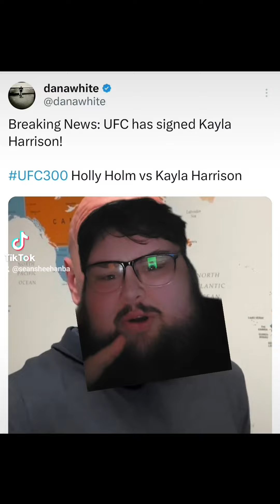Kayla Harrison had signed with UFC!?!?!?